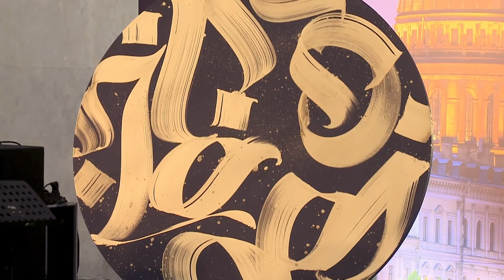Эксклюзив Esquire: интервью Покраса Лампаса на Esquire Weekend 2019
Интервью художника Покраса Лампаса с главным редактором Esquire Сергеем Минаевым в рамках зоны «Диалоги» на фестивале Esquire Weekend 2019.

Какой у Покраса Лампаса был самый большой проект и самая большая картина? Чем Питер лучше Москвы, работа зарубежом лучше работы в России, а галереи на востоке лучше западных выставок? Как стать художником? Нужен талант или образование?